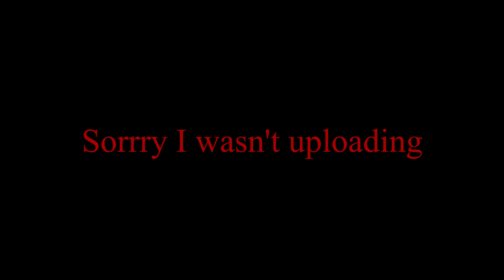Fortnite Montage 4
I am Back. Chapter 2 Season 6

Song is Cold world

Ft: Firethorn777